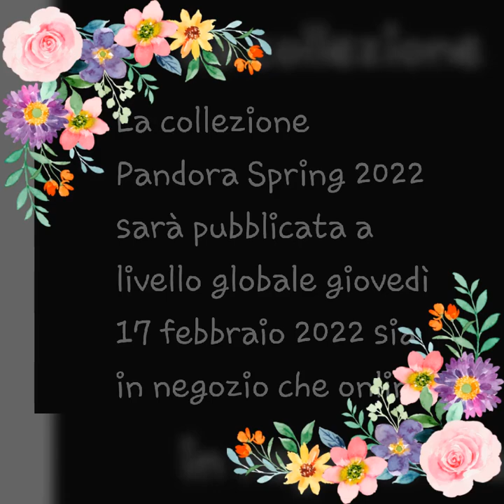Pandora | Spring Collection 2022| Spoiler Pandora Collezione Primavera 2022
sul varie siti sono usciti le foto spoiler di Collezione Pandora Primavera 2022 ❤

saremo vedere ...
sono molto curiosa cosa sarà in Italia,  la collezione Pandora Primavera e molto colorata è  stupenda 😍